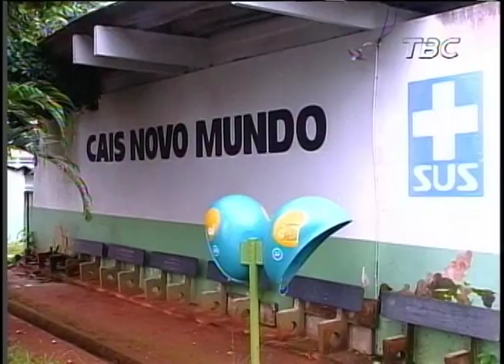Mesmo com pouca fila, pacientes dos Cais esperam bastante por atendimento